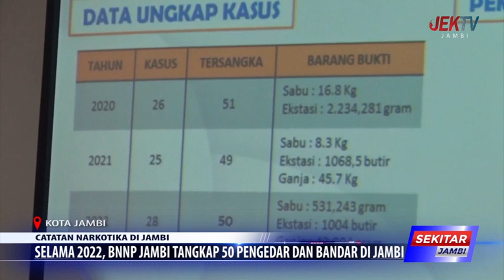SELAMA 2022, BNNP JAMBI TANGKAP 50 PENGEDAR DAN BANDAR DI JAMBI